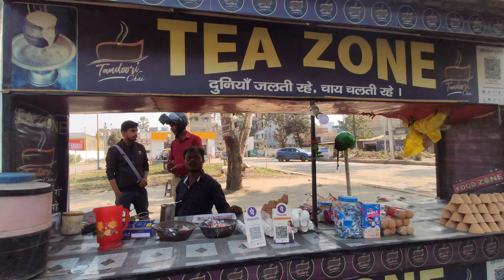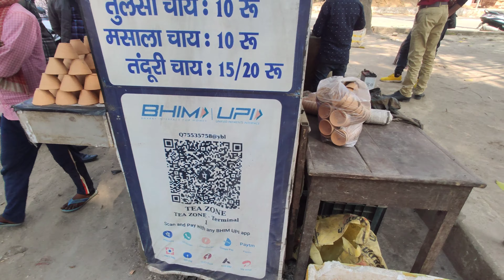Jail Chowk Ka Famous Tea 🍵 joint ______ Tea 🍵 Zone , Purnea Bihar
Tea Zone
Jail Chowk
Near Bharat petroleum